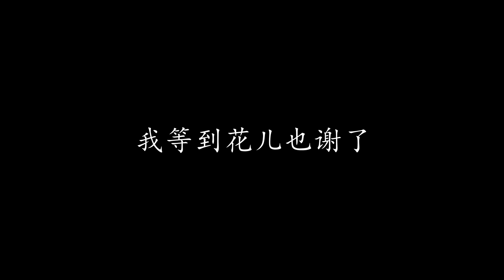我等到花儿也谢了 国语版 张学友 (歌词版)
我等到花儿也谢了 (国语版) 张学友

每个人都在问我到底还在等什么
等到春夏秋冬都过了难道还不够
其实是因为我的心有一个缺口
等待拿走的人把它还给我

每个人都在说这种爱情没有结果
我也知道你永远都不能够爱我
其实我只是希望你有时想一想我
你却已经渐渐渐渐什么都不再说

我睡不着的时候 会不会有人陪着我
我难过的时候 会不会有人安慰我
我想说话的时候 会不会有人了解我
我忘不了你的时候 你会不会来疼我

你知不知道 你知不知道
我等到花儿也谢了